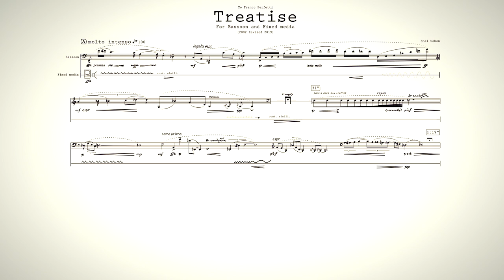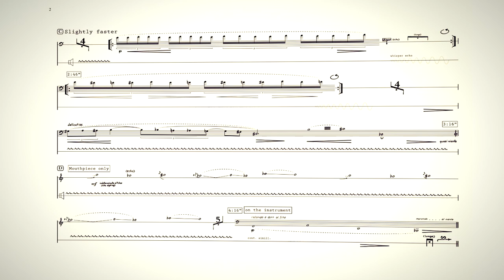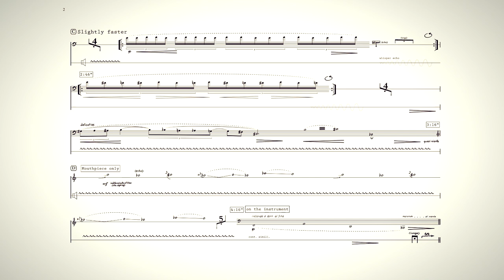"Treatise" For Bassoon Solo and diffused electronics [w/ score] - Shai Cohen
"Treatise" For Bassoon and Fixed media. (2002 Revised 2019). Bassoon solo Franco Perfetti.